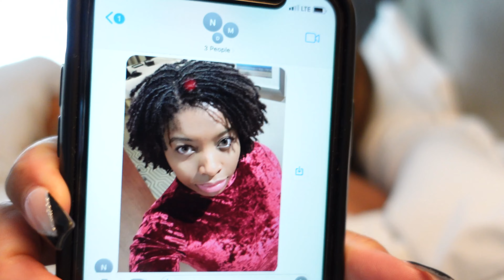Birthday Vlog 2022 | Nashville Tennessee | Kera Nichelle